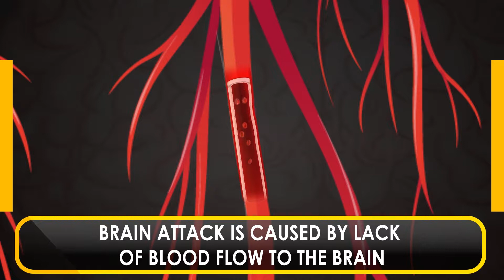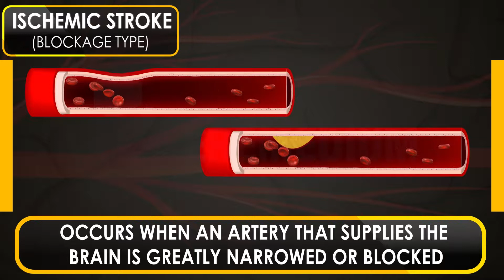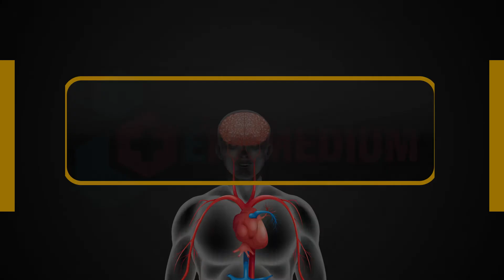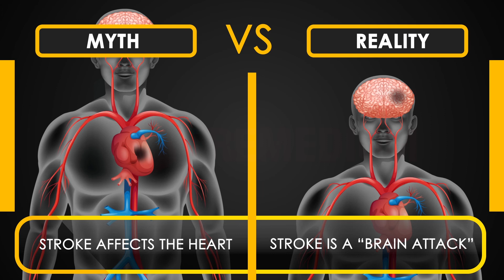What is Brain Stroke | Types of Brain Stroke | Symptoms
A Brain Stroke occurs when the blood supply to part of your brain is interrupted or reduced, preventing brain tissue from getting oxygen and nutrients. Brain cells begin to die in minutes.
A stroke is a medical emergency, and prompt treatment is crucial. Early action can reduce brain damage and other complications.
The three main types of stroke are:
- Ischemic stroke.
- Hemorrhagic stroke.
- Transient ischemic attack (a warning or “mini-stroke”).
Watch this video to know all about Brain Stroke..
MEDICAL ANIMATION TRANSCRIPT:

Stroke
What is stroke ?
Stroke is also known as “brain attack”. Just as heart attack is caused by lack of blood flow to the heart.
Brain attack is caused by lack of blood flow to the brain.
Types of stroke
Ischemic stroke (blockage type): Occur when an artery that supplies the brain greatly narrowed or blocked.
Hemorrhagic stroke (Bleeding type): Occurs when a blood vessel on the brain ruptures.
Damage to the right brain can cause
Paralysis or weakness on left side of body.
Left visual field deficit.
Spatial- perceptual deficits: This is when one has difficulty perceiving or identifying depth or spacial distances. A common example of this can be seen in hand writing,
Easily distracted,
Impulsive behavior and poor judgment.
Lack of awareness of deficits.
Damage to the left brain can cause
Paralysis or weakness on right side of body.
Right visual deficit.
Aphasia (inability to speak)
Slow, cautious behavior
Difficulties with memory.
 Chewing or swallowing problems
Myth VS reality
Myth: Stroke is unpreventable
Reality: Stroke is largely preventable
Myth: Stroke cannot be treated
Reality: Stroke requires emergency treatment.
Myth:Stroke only strikes the elderly.
Reality: Stroke can happen at any age.
Myth: Stroke affects the heart
Reality: Stroke is a “brain attack”.
*TimeStamps*
0:00 Introduction of Stroke
0:17 What is stroke ?
0:48 Types of stroke
3:13 Myth VS reality